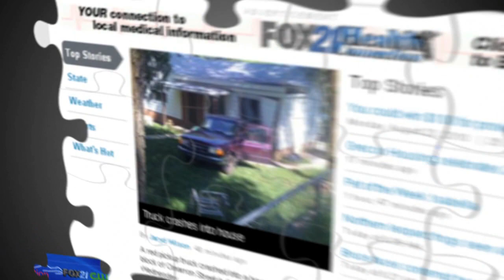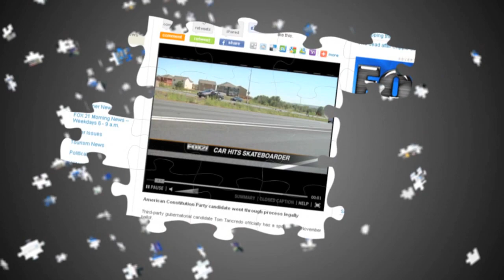Brian K Wheeler Demo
My demo, as updated in December 2010.  I used a variety of software to make this, including (but not limited to) Final Cut Pro and Avid edit suites, Cinema 4D for 3d Modeling, Adobe Photoshop and Adobe After Effects (in fact, I used more than a few of the Creative Suite programs at various times), Soundtrack Pro,  and a few others which escape me at the moment.

Producer: Trip Uhalt
Writer: Trip Uhalt & Brian Wheeler
Photographer: Trip Uhalt
Editor: Brian Wheeler